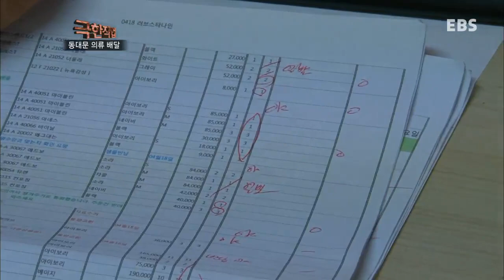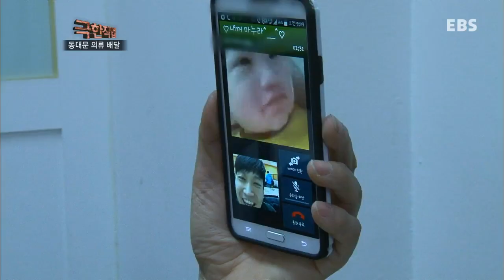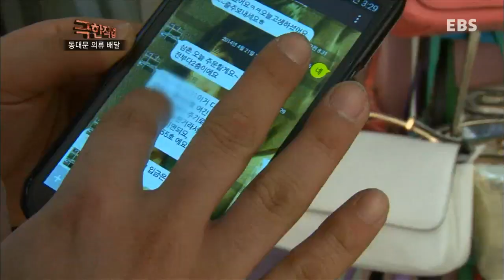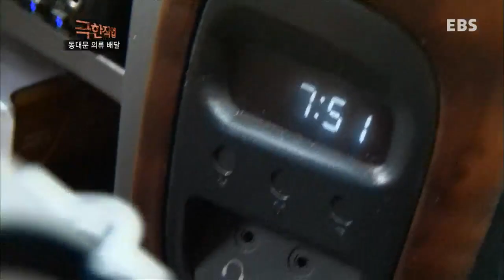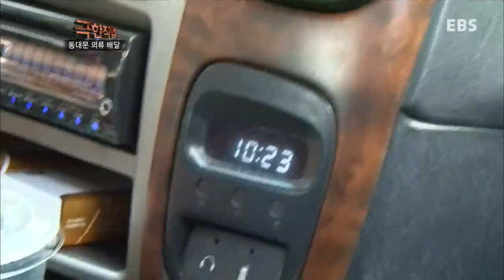Extreme JOB, 동대문 의류 배달_#002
동대문 의류 배달
EBS 극한직업, Extreme JOB, 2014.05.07

사람들이 잠든 새벽에 깨어나는 동대문. 서울에서 제주까지 전국 의류 배달을 책임지는 사람들의 땀방울로 동대문의 밤은 낮보다 화려하고 숨 가쁘다. 오전 9시에 시작한 일은 14시간이 지난 다음 날 오후 1시가 지나서야 끝난다. 하루 수백 킬로그램에 달하는 짐을 어깨에 메고 평균 15,000번의 걸음을 걷는 사람들. 금보다 귀한 시간을 아끼기 위해서는 끊임없이 계단을 오르고 미로같이 복잡한 상가도 훤히 꿰뚫어야 한다. 끼니를 제때 챙기지 못하는 기본이고 화장실에서 씻는 것은 일상이 된 지 오래다. 32년 인생을 동대문에 바친 동대문의 터줏대감부터 젊음을 동대문에 쏟아 붓는 청년들까지. 새벽 동대문 시장을 밝히는 사람들의 하루가 시작된다.